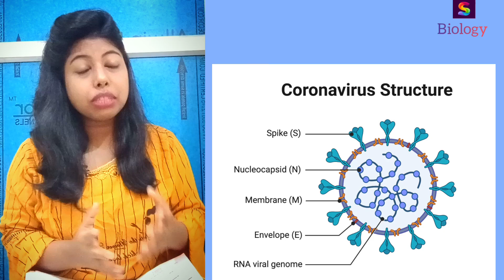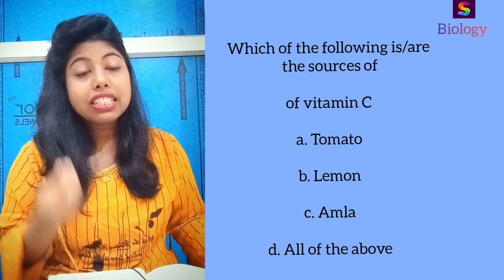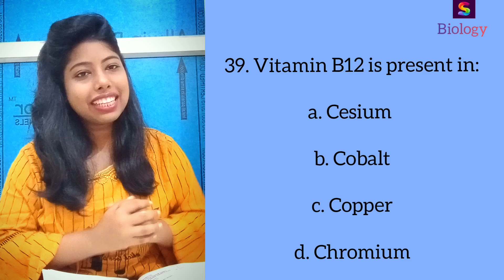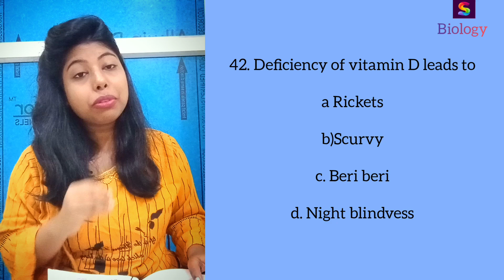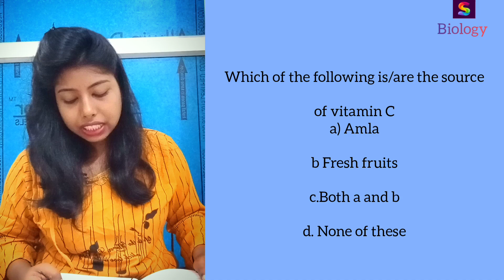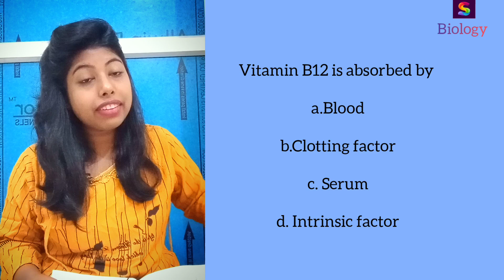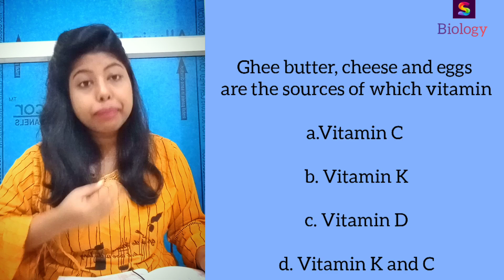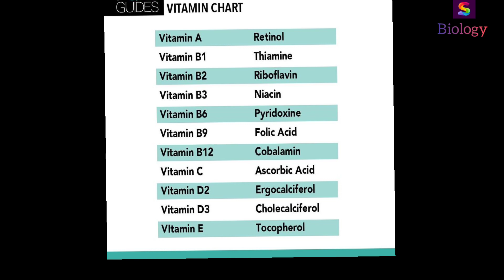Vitamins MCQ for Laboratory technicians for competitive examination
this video lecture we have discussed multiple choice questions on Vitamins ,biochemistry part 4

 in later videos will discuss about objective questions from all the subject of medical  laboratory Technology like
anatomy
physiology
microbiology
 Pathology and
biochemistry